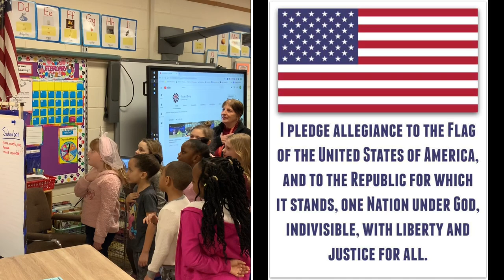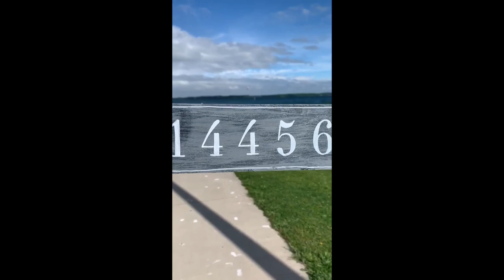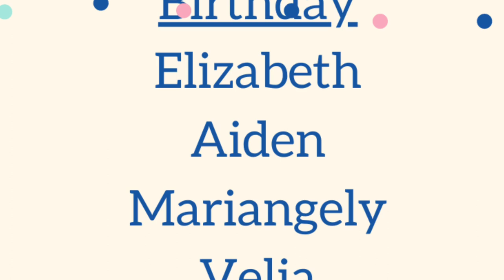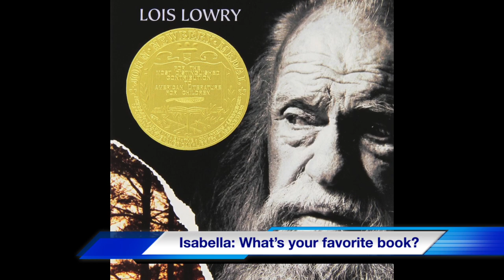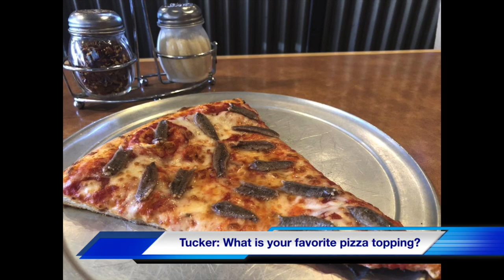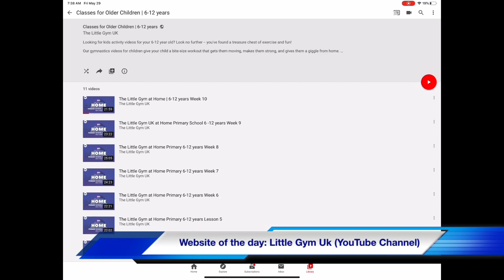May 29, 2020 NSS News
NSS Talent show is happening, Mrs. Edd shows us where she’s going, AskTheBarrys is all about pizza and books, and Pacman makes an appearance at the end!